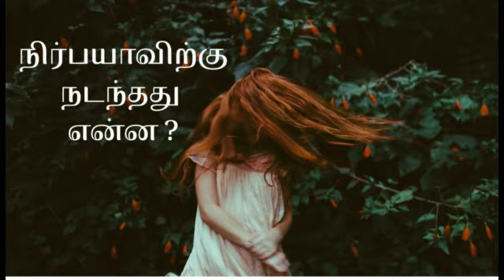Nirbhaya case |Posh Act| Prevention of Sexual Harassment of women at workplace 2013 - Part 1 தமிழில்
Explains the Nirbhaya Case

MY GEARS:
❤️ MIC 1: Zoom H1n Handy Recorder
❤️ MIC 2: Sony ECM-CS3 Tie Clip Microphone
❤️ CAMERA: Nikon D5300 DSLR Camera
❤️ LENS : Nikon AF-S Nikkor 50 mm f/1.8G Prime Lens & Nikon AF-S DX Nikkor 18-140mm F/3.5-5.6 G ED VR Zoom
❤️ TRIPOD 1: AmazonBasics 60-Inch Lightweight Tripod
❤️ TRIPOD 2: DIGITEK® (DTR 260 GT) Gorilla
❤️ LIGHTING: Godox LED RGB Light Stick LC500R
❤️ LAPTOP: Apple MacBook M1 chip with 8-core CPU and 8-core GPU
❤️ MOBILE: Vivo V20 (Sunset Melody, 8GB RAM, 128GB Storage)
❤️ EDITING SOFTWARE : Imovies - Developed by Apple Inc. for macOS, iOS, and iPadOS devices
With regards,
Naam Pondicherry & Team